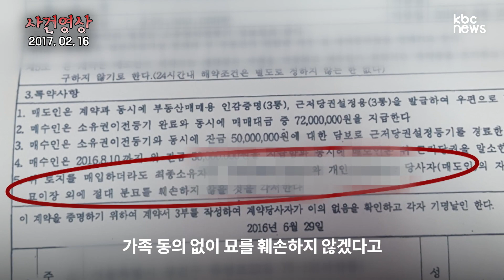'새 아파트 짓겠다고..' 허락 없이 묘 훼손한 건설사